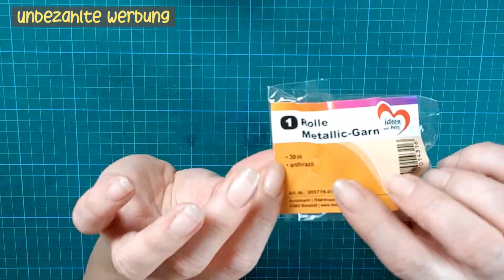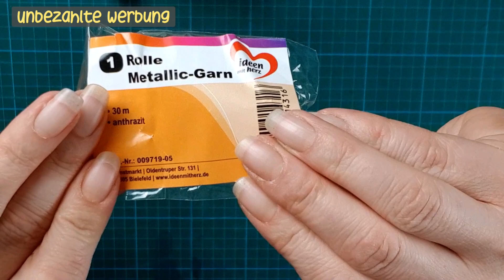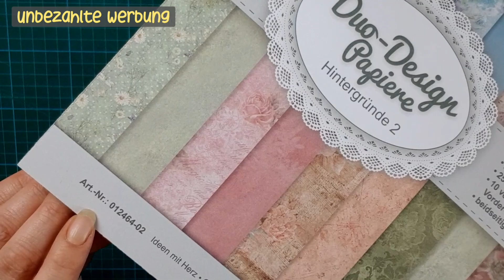Haul | Ideen mit Herz | Stempel | Stanzen | Prägefolder | einige Blöcke | und noch Kleinigkeiten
Heute zeige ich euch meine Bestellung von Ideen mit Herz. Es ist wieder einiges mehr mit in den Warenkorb gekommen, als anfangs beabsichtigt. 🙈

Alle gezeigten Artikel habe ich selbst gekauft und bezahlt. Dieses Video enthält unbezahlte Werbung wegen Markennennung oder Markenerkennung.